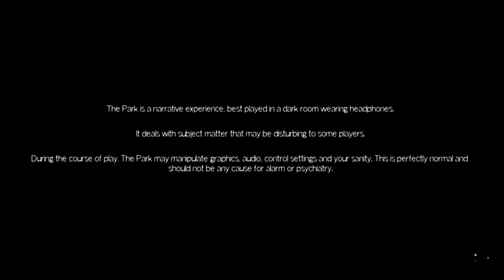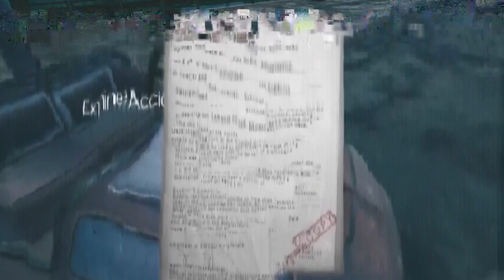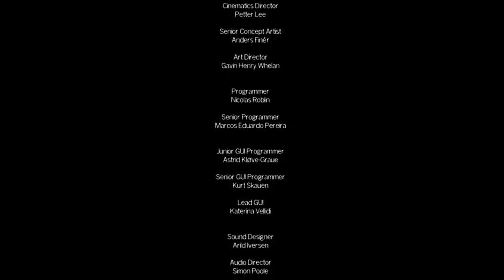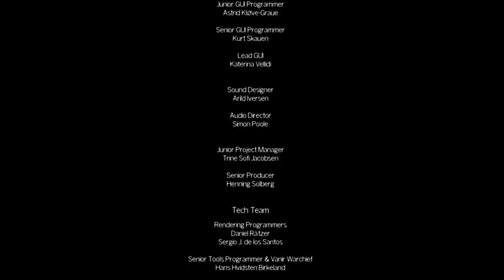[2019-01-25] - The Park (X1 - 0/14)